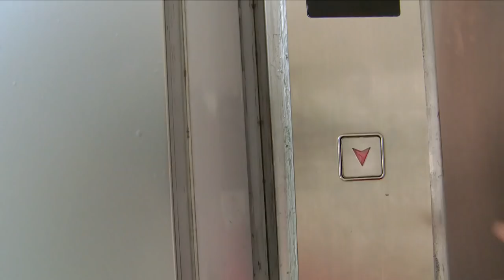Kamini Pather's Indian Lamb Shoulder Audition Dish | MasterChef South Africa | MasterChef World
This is Kamini Parther's (MasterChef South Africa's Season 2 winner) first MasterChef audition!